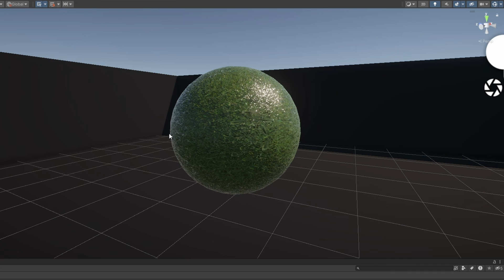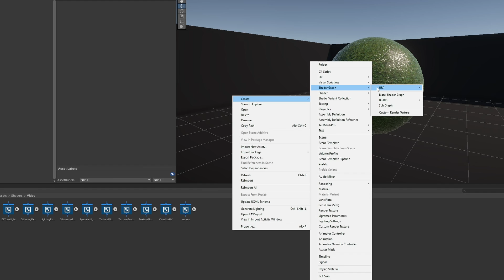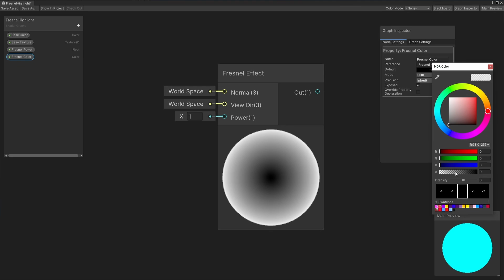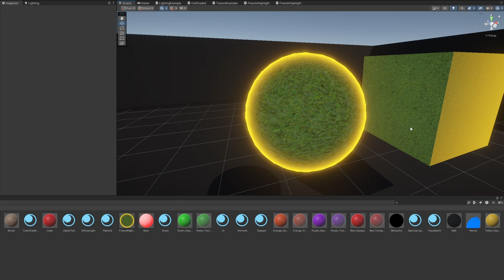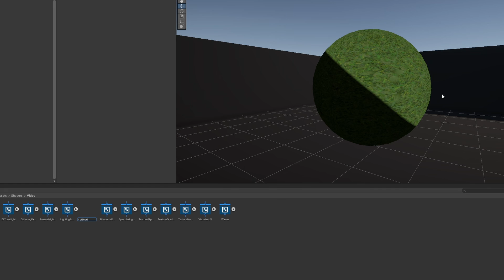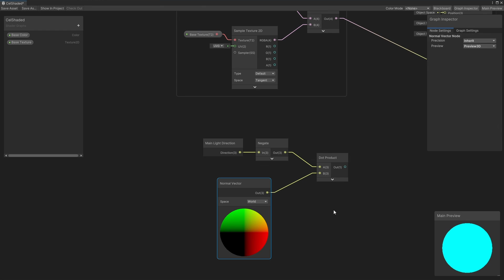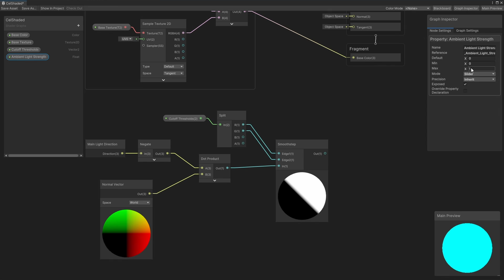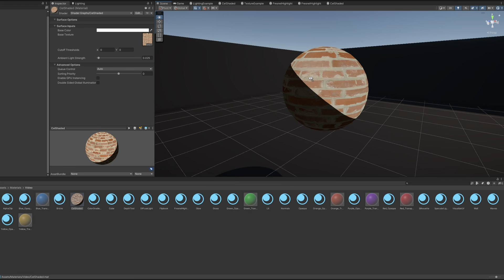Unity Shader Graph Basics (Part 7 - Custom Lighting)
Although the Unlit shader type doesn't automatically add lighting to objects, we can implement our own lighting however we want. In this tutorial, learn how to add a Fresnel highlight to the edges of objects and create a basic cel-shaded effect which implements and augments diffuse lighting.

I'm using Unity 2022.3.0f1, although these steps should look similar in previous and subsequent Unity versions.